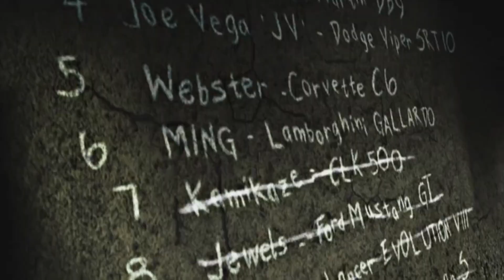NFS Most Wanted - Blacklist 6 Ming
NFS Most Wanted - Blacklist 6 Hector Domingo (Ming)
Full Race with Pink Slip
Porsche Cayman S vs Lamborghini Gallardo